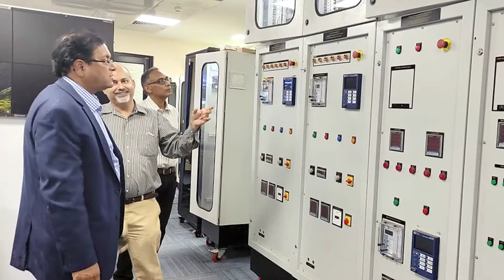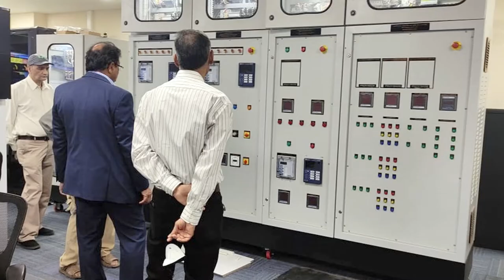Prof. Rajesh K. Gupta on his research, memories of IITK, and message to IITK students.